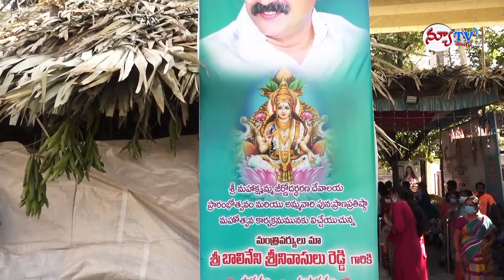అమ్మవారిని దర్శించుకున్న రాష్ట్ర మంత్రి శ్రీ బాలినేని శ్రీనివాస్రెడ్డి సతీమణి శచీదేవి